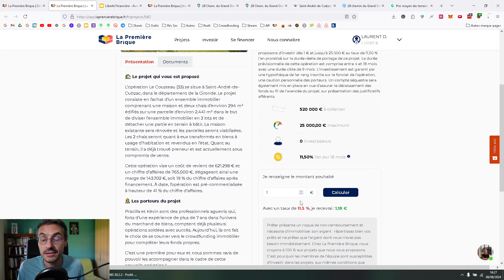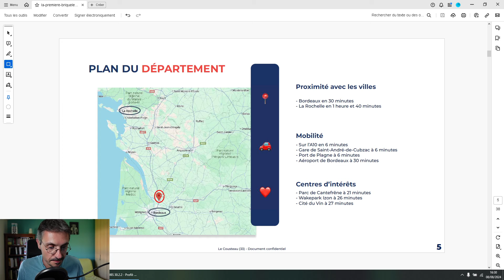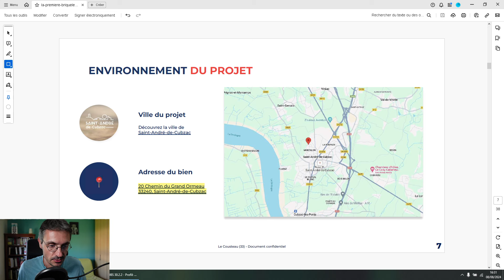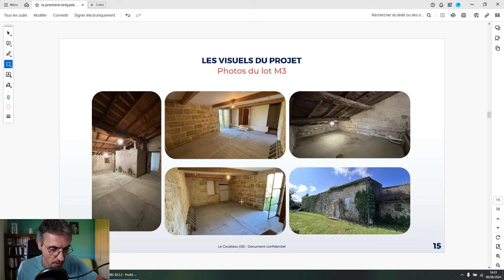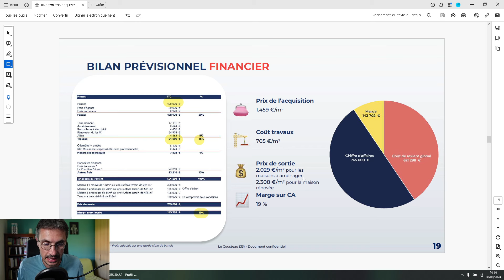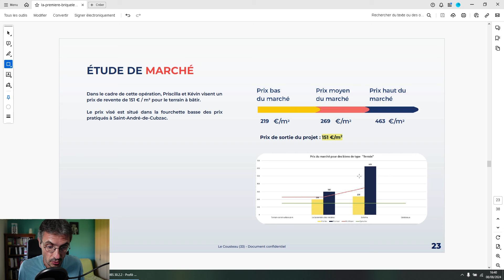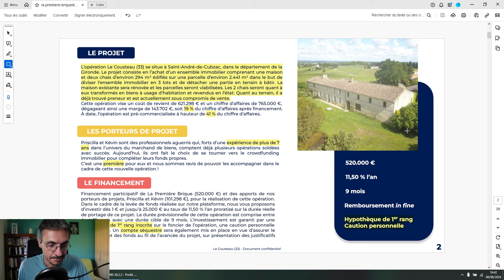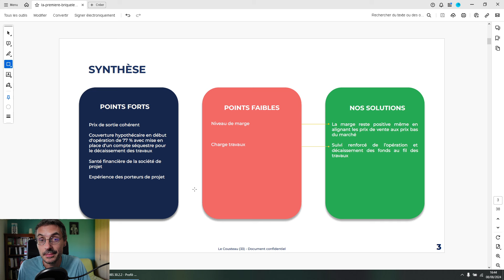🔎 La Première Brique - Le Cousteau (33) - Analyse projet 🏠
LA PREMIÈRE BRIQUE (🎁 BONUS de 1% du montant investi sur le 1er projet). A l'inscription saisir le code 👉 VQGWYC
ET 🎁 BONUS de 1% sur tous les autres projets éligibles. Lors de la souscription saisir le code  👉 LFL

ℹ️ Communication commerciale